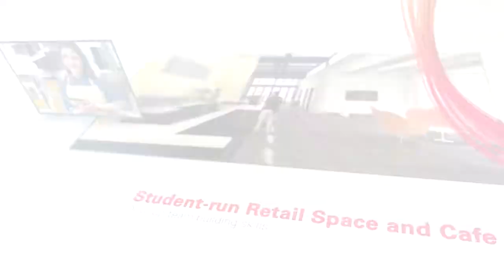Iowa State University - Student Innovation Center: Sparks Café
The Department of Apparel, Events, and Hospitality Management is proud to announce the unveiling of the newest addition to the Iowa State University - Student Innovation Center: Sparks Café!

Sparks is a student-run café located on the fourth floor of the Student Innovation Center. Managed by the Department of Apparel, Events, and Hospitality Management in the Iowa State University - College of Human Sciences, this 630 SF space will be a hub for engagement, collaboration, and innovation amongst the Iowa State community.

Picture / Video Credits: Iowa State University, ISU - SICTR Communication Team, Dr. Eulanda Sanders (AESHM), Anne Krapfl (Inside Iowa State), Caitlin Yamada (Iowa State Daily)